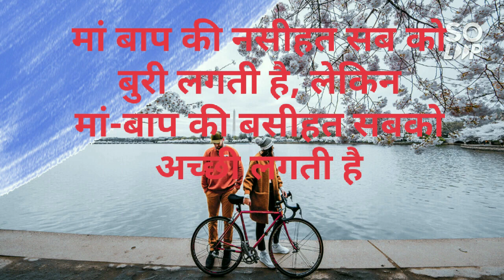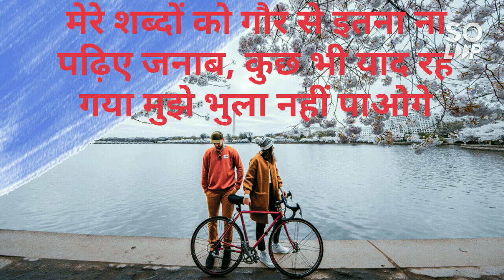अपना दर्द किसी को मत बताना साहब/Hindi Motivational Quotes/Hindi Motivational Speech/heart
अपना दर्द किसी को मत बताना साहब/Hindi Motivational Quotes/Hindi Motivational Speech/heart touching video